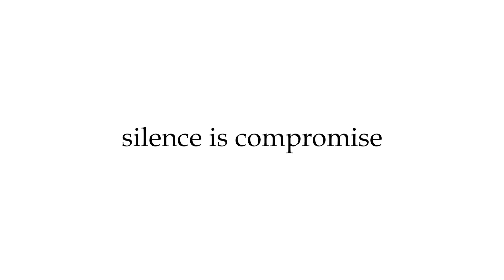ഇന്ത്യയിൽ യാത്രാവാഹനങ്ങളുടെ വിൽപന പൊടിപൊടിക്കുന്നു.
ഡിസംബർ മാസത്തിൽ ശക്തമായ വിൽപന രേഖപ്പെടുത്തിയതോടെ, കഴിഞ്ഞ കലണ്ടർ വർഷത്തിലെ മൊത്തം കാർ, യൂട്ടിലിറ്റി വാഹനങ്ങളുടെ വിൽപന 40 ലക്ഷം മറികടന്നു. ഇന്ത്യ ആദ്യമായാണ് ഒരു കലണ്ടർ വർഷത്തിനിടെ 40 ലക്ഷം യാത്രാവാഹനങ്ങൾ വിറ്റഴിക്കുന്ന നാഴികക്കല്ല് സ്വന്തമാക്കുന്നത്.